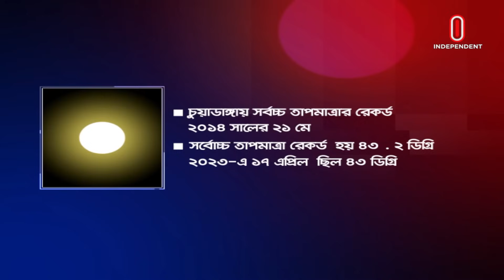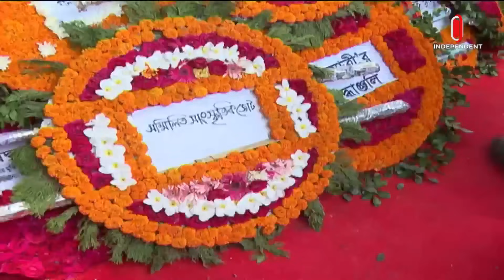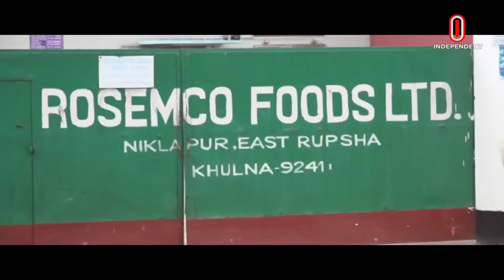সমগ্র বাংলাদেশ | News at 4 PM | বিকেল ৪টার খবর | 20 April 2024 | BD Latest News | Independent TV